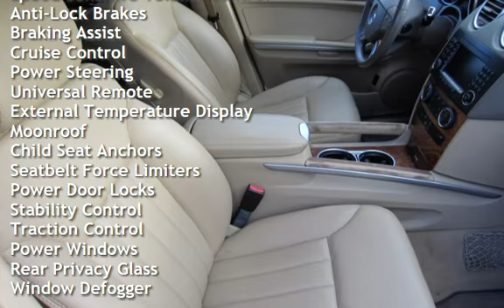2008 Mercedes-Benz ML 350 for sale in Delray Beach, FL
This 2008 Mercedes-Benz ML 350 has a Stunning WHITE exterior color, complemented by TAN  roll and pleaded interior. Burled walnut interior trim surrounds the coach work that Mercedes is well known for. This exquisite automobile only has 52k miles!. It is probably one of the finest available in the country.The paint and interior finish is absolutely stunning. Sure to please the most deserting individual. Trades accepted! Extended Warranty may be  available.